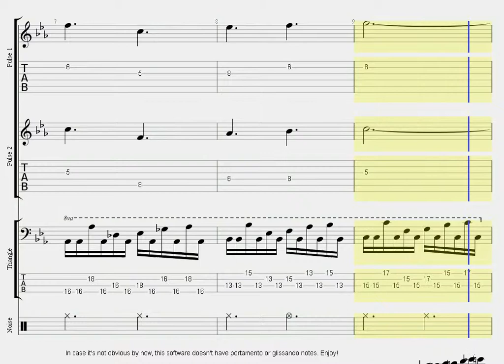All Together Now - Legacy of the Wizard NES - Sheet Music/Tab & Cover Project #012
All Together Now - Legacy of the Wizard  for NES
Underground Theme - Dragon Slayer IV: Drasle Family
by Yuzo Koshiro, and Mieko Ishikawa

Instruments:
Pulse 1 - French Horn/Piccolo/Bassoon: Edirol Sampled
Pulse 2 - French Horn/Piccolo/Bassoon: Edirol Sampled
Triangle - Piano/Marimba/Pizzicato strings: Edirol Sampled
Noise - More Edirol cymbals

Downloads:
Sheet Music -

The point of this project is to accurately transcribe, cover and upload older (up to the PSX/N64 era) video game songs. This will allow easier access for musicians who wish to play or arrange the songs and save them time from having to transcribe themselves. Each song is covered differently each time so that way there is a sense of variety for you folks that wish to listen in on how I butchered these classic tunes. The reason why I've included tablature is well because lets face it, most musicians play guitar or bass at home more so than any other instrument. This broadens the overall appeal and caters to musicians of all skill levels which is something I strongly believe in. Everybody has to start from somewhere!

The way the tabs are written are mostly in box patterns. This is so the tabs are generally easier to play or visualize for all levels. Hopefully those who use them alter string positioning to better suit their own personal comfort!

Anyway if you like this, spread the word! The more exposure this gets, the more likely I'll continue onward.